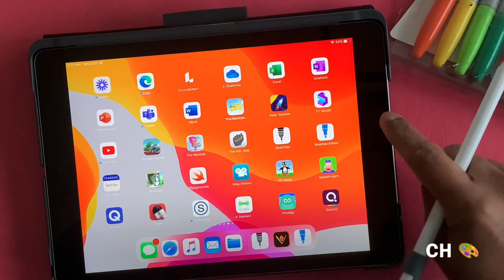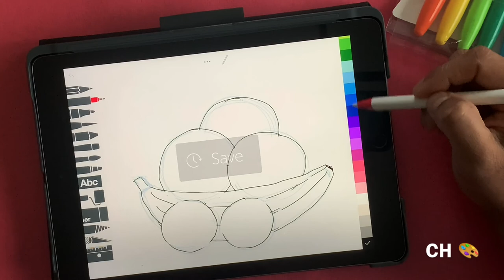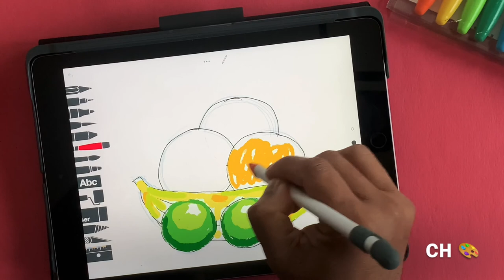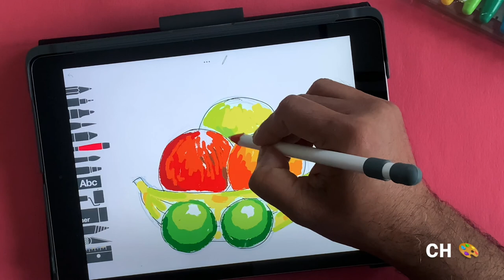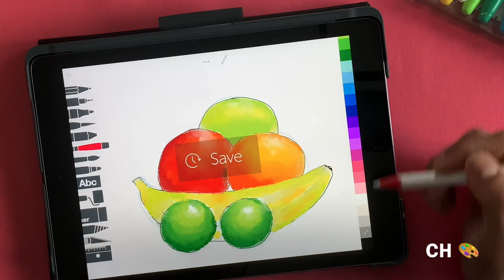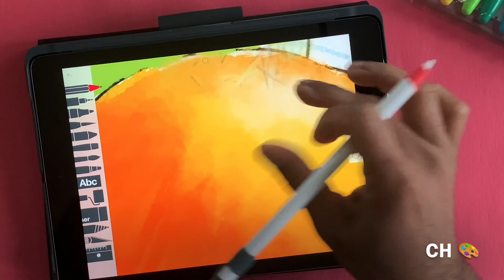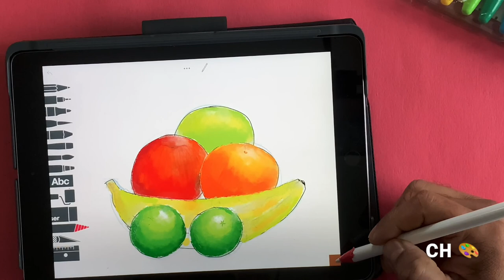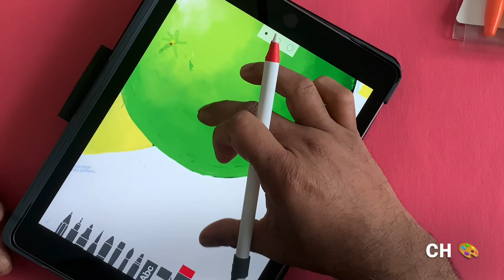Draw Some Fruits - iPad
This video shows how to draw some fruits (color value) on the iPad.